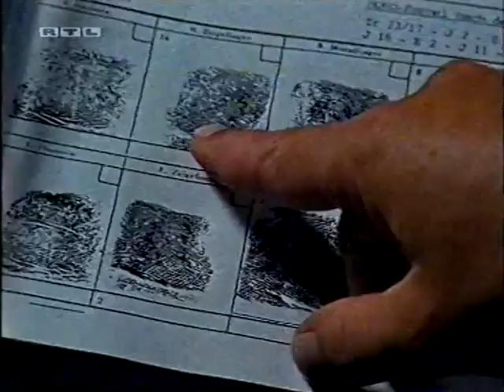Daylight (RTL-Trailer, 2002)